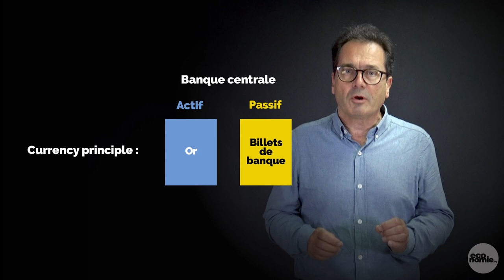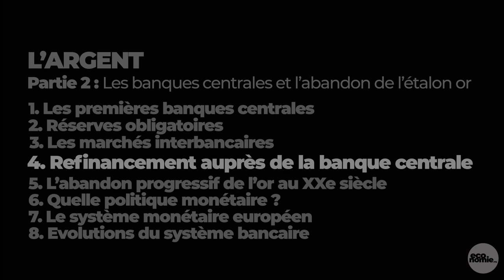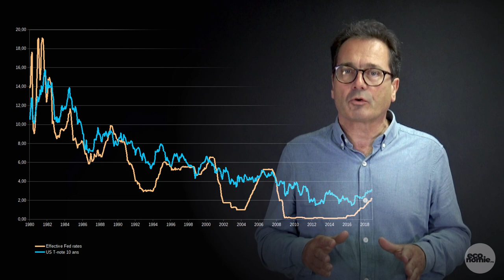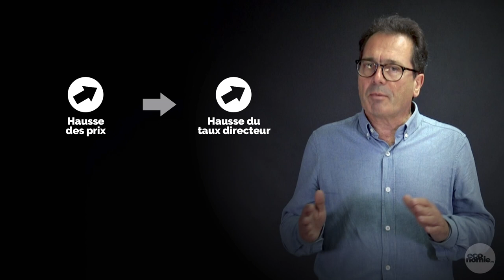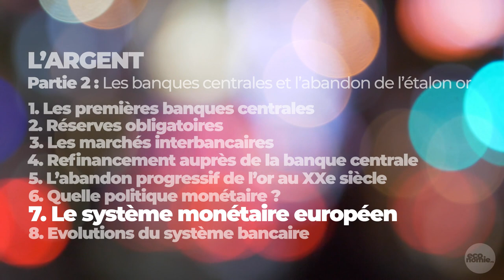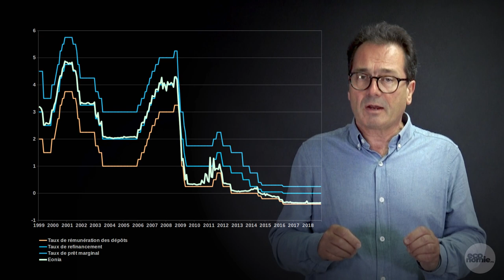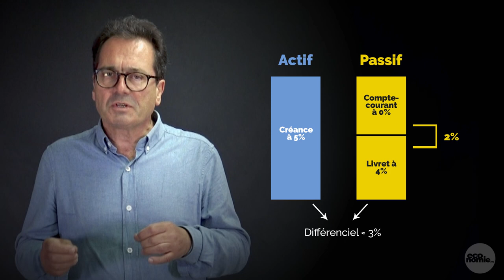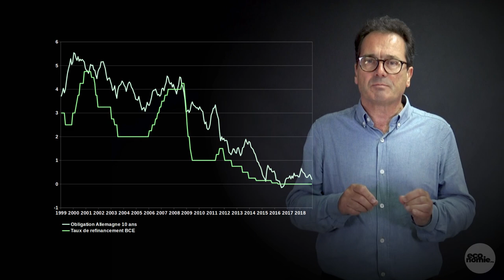[economie.org] L’argent #2 – Les banques centrales et l'abandon de l'étalon or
Avec l’apparition des banques centrales, les banques ont pu simplifier leurs échanges en remplaçant l’or par de la monnaie détenue auprès de la banque centrale. Si avant la première guerre mondiale, la monnaie était toujours définie par rapport à l’or, le XXe siècle verra l’abandon progressif et total de toute référence avec des métaux précieux, ce qui donne toute son importance à la politique monétaire. Les différents chapitres de cette vidéo sont :

1. Les premières banques centrales
2. Réserves obligatoires
3. Les marchés interbancaires
4. Refinancement auprès de la banque centrale
5. L’abandon progressif de l’or au XXe siècle
6. Quelle politique monétaire ?
7. Le système monétaire européen
8. Évolutions du système bancaire